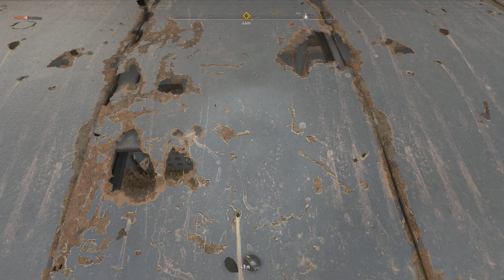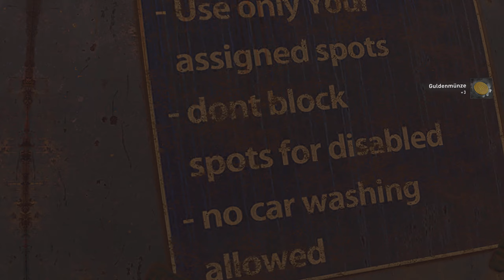Let's Play Dying Light 2(Uncut) #35 Da sind aber viele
Vor mehr als zwanzig Jahren haben wir in Harran gegen das Virus gekämpft … und verloren. Jetzt verlieren wir wieder. Die Stadt wird von Konflikten zerfressen. Die Zivilisation wurde ins Mittelalter zurückversetzt. Und dennoch gibt es Hoffnung.

TITEL: Dying Light 2 Stay Human
GENRE: Aktion, Abenteuer, RPG
ENTWICKLER: Techland
PUBLISHER: Techland
VERÖFFENTLICHUNG: 4. Feb. 2022